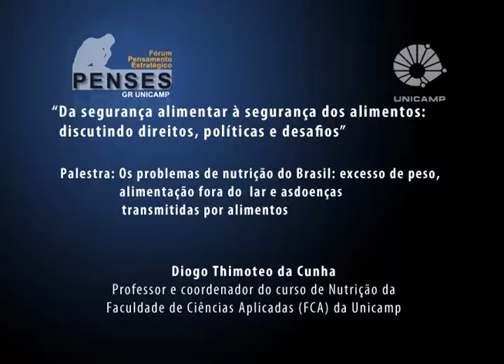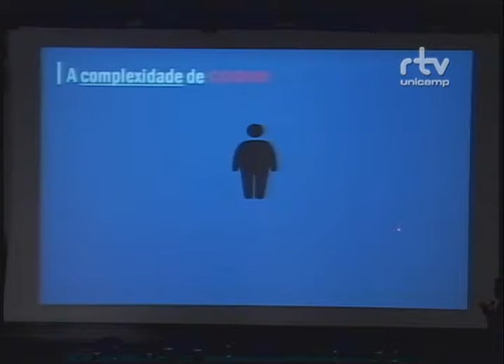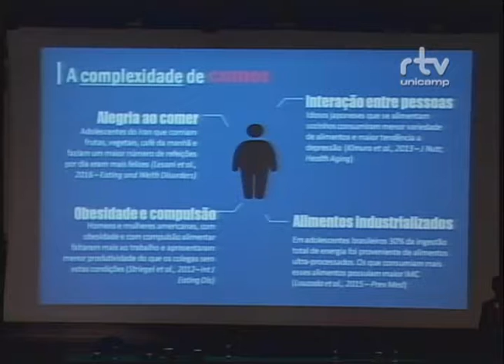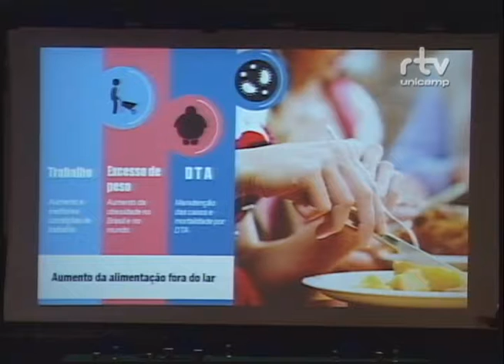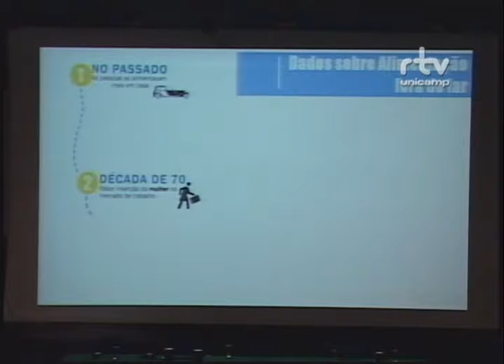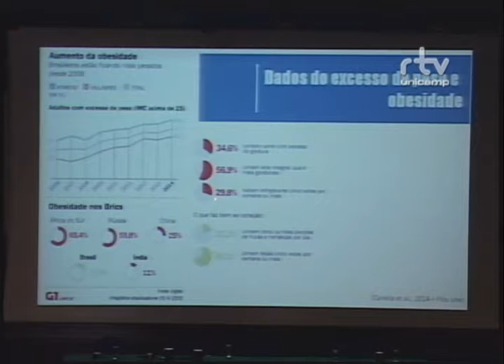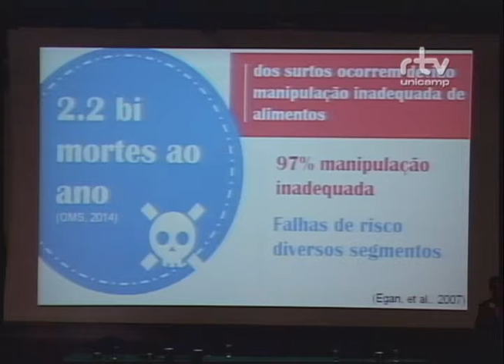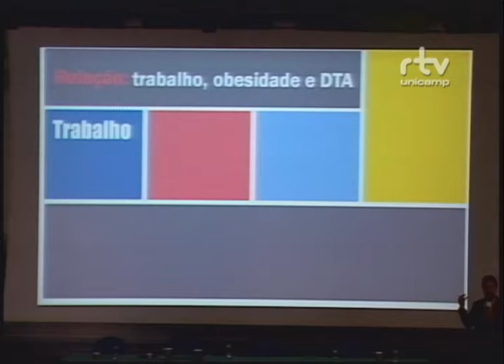Fórum Da segurança alimentar à segurança dos alimentos – Diogo Thimoteo da Cunha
Diogo Thimoteo da Cunha, professor e coordenador do curso de Nutrição da Faculdade de Ciências Aplicadas (FCA) da Unicamp, durante a palestra “Os problemas de nutrição do Brasil: excesso de peso, alimentação fora do lar e as doenças transmitidas por alimentos”, no Fórum Da segurança alimentar à segurança dos alimentos: discutindo direitos, políticas e desafios. O evento foi realizado pelo Fórum Pensamento Estratégico (PENSES) da Universidade Estadual de Campinas (Unicamp), no dia 19 de outubro de 2016, no Auditório da Faculdade de Ciências Médicas (FCM) da Unicamp.